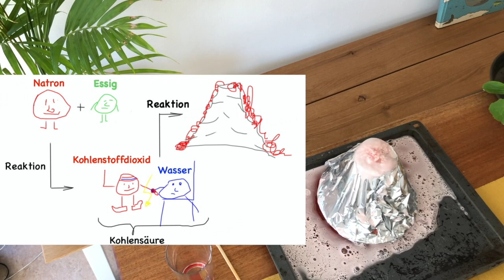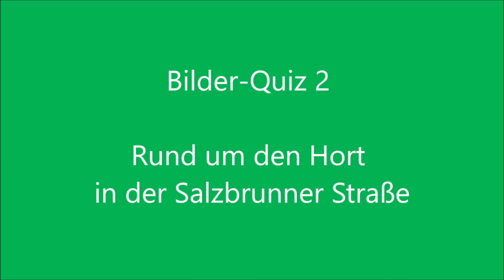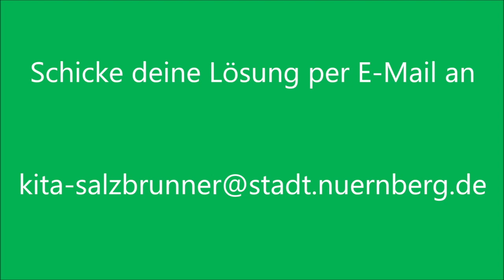SALZBRUNNER TV FOLGE 5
Mit Salzbrunner TV versorgen wir dich zu Hause mit kreativen Ideen, Spielen, Tipps und Informationen. Viel Spaß beim Anschauen und Mitmachen!

Copyright: Stadt Nürnberg, Haus für Kinder Salzbrunner Straße